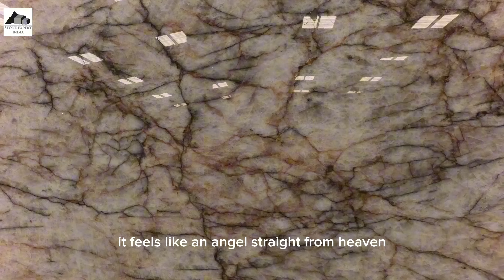Cristello. Explore The Beautiful Slab Of Crisello. For Export.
each with its own unique color variations, patterns, and textures. From classic white Carrara marble to the exotic beauty of Emperador marble, we provide a comprehensive showcase of these stunning natural materials.

Prepare yourself for an unforgettable virtual journey as we unravel the elegance of stone marble. Join us in celebrating the timeless charm and everlasting allure of this extraordinary natural resource.

mega stone marble